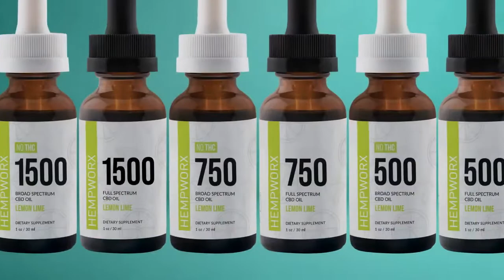Introducing New Flavours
Three concentrations - 500mg, 750mg, and 1500mg of Full Spectrum Hemp-Derived CBD.
7 Flavors - Cinnamon, Peppermint, Natural, Strawberry Guava, Watermelon Mint, Lemon Lime, Orange Sunshine
No Artificial Sweeteners or Flavoring
Free of GMOs, synthetics, fillers, and other harmful ingredients.
Less than 0.3% THC